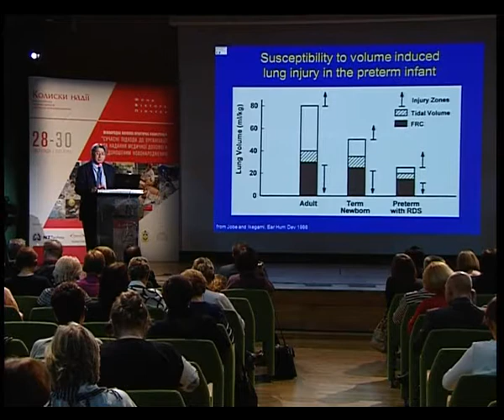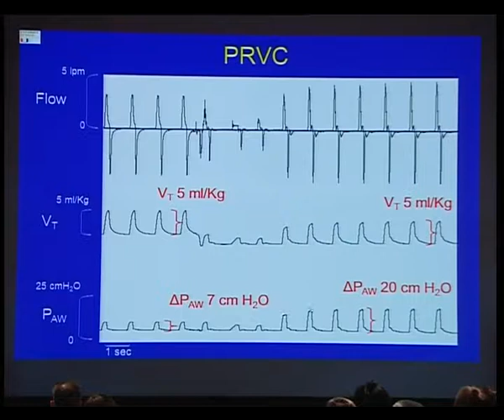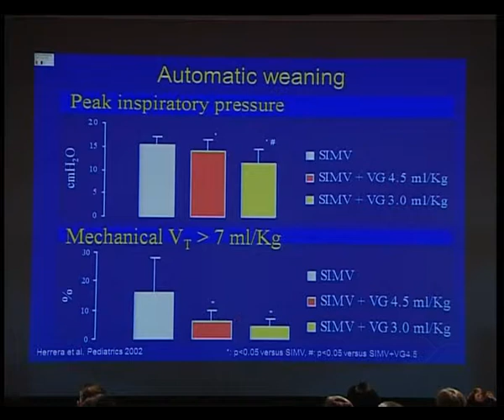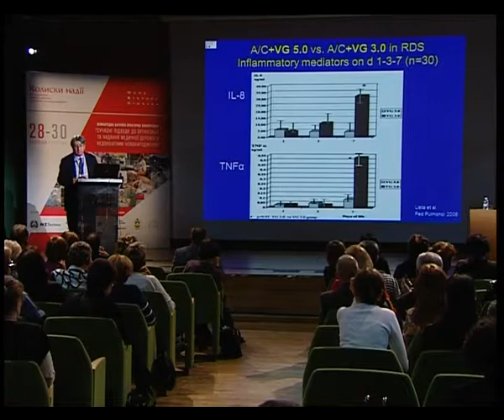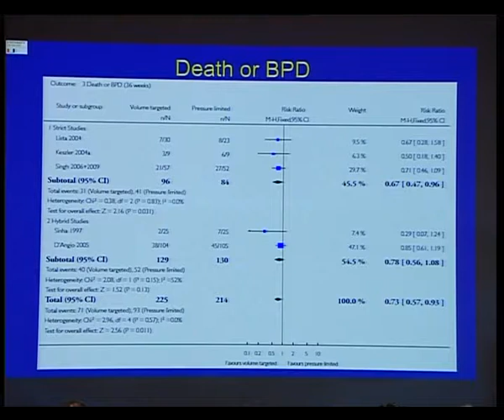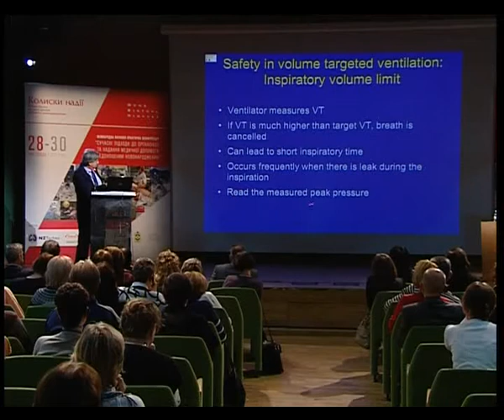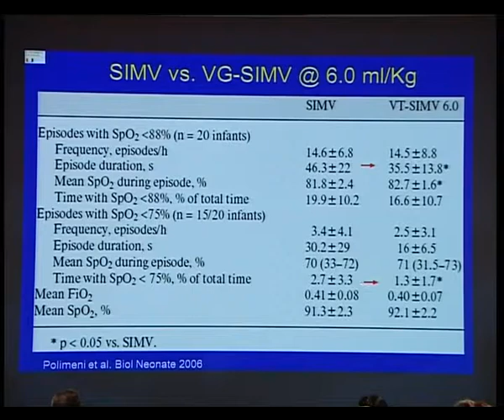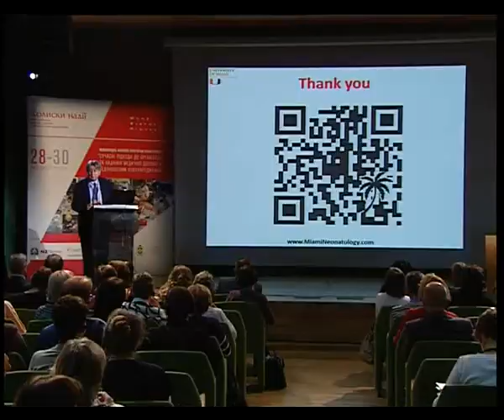Нельсон Клор. Вентиляція з цільовим об’ємом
Нельсон Клор розповідає про  основні концепції  вентиляції  з цільовим об’ємом у недоношених дітей.  Вентиляція з цільовим об’ємом призначена для запобігання недостатньої  або надмірної ШВЛ та ушкодженню легень недоношеної дитини.

- Основні методики вентиляції. Метод контрольованого об’єму (VC) на графіку.  Метод контрольованого об’єму та регульованого тиску (PRVC) на графіку. Метод гарантованого об’єму (VG) на графіку.

- Вентиляція з цільовим об’ємом та спроби спонтанного дихання. Можливості вентилятора підлаштовуватися під механіку легень та спонтанні інспіративні зусилля дитини.  Результати дослідження  вентиляції дітей у звичайному режимі SIMV та режимах  SIMV+VG 4,5  і  SIMV+VG 3,0. Можливості апарату ШВЛ щодо автоматичного регулювання параметрів вентиляції.

- Переваги та недоліки методів контрольованого об’єму (VC), контрольованого об’єму та регульованого тиску (PRVC). Результати дослідження застосування різних режимів вентиляції та висновки щодо важливості тривалості вентиляції дітей. При використанні режиму з цільовим об’ємом, діти екстубуються швидше. Показники смертності та захворювання на бронхо-легеневу дисплазію (БЛД) та переваги застосування вентиляції з цільовим об’ємом.

- Питання безпеки при використанні вентиляції з цільовим об’ємом. Необхідність використання обмежень по піковому тиску.

- Гіповентиляція та гіпоксія. Результати дослідження використання режимів SIMV та VG-SIMV 6 ml/kg у дитини з хронічним захворюванням легень.

- Експериментальні досягнення.

Висновки. Питання та відповіді.